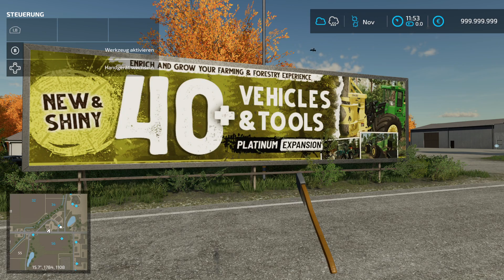LS22 Mods | Axt | Farming Simulator 22 Modvorstellung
🙏Über diese Links unterstütz du nicht nur ModBoXX sondern auch die Entwickler direkt🙏

▶️ModBoXX ist deine Anlaufstelle, wenn es um Modifikationen im Simulatoren Bereich geht. Egal ob ihr Fahrzeuge, Anbaugeräte, Maps oder Skripte sucht, hier ist für jeden etwas zu finden. Unsere Intension ist es euch immer aktuell und zeitnah über Neuerscheinungen zu informieren. Dieser Kanal ist ein Gemeinschaftsprojekt des Teams, rund um M4cM4nus Gaming. Es gibt verschiedene Stimmen die euch hier durch die Mods führen und euch sämtliche Features präsentieren. Wenn ihr Vorschläge habt, welche Mods wir nach eurer Meinung unbedingt bei ModBoXX  vorstellen sollen, dann klickt auf den Link unten und schreibt es uns über das Formular Modvorschläge auf unserer Homepage "modboxx.de". M4cM4nus ist offizieller Partner des Giants Programm. Wenn ihr über meine Reflinks kauft unterstützt ihr nicht nur mich sondern auch den Entwickler direkt.